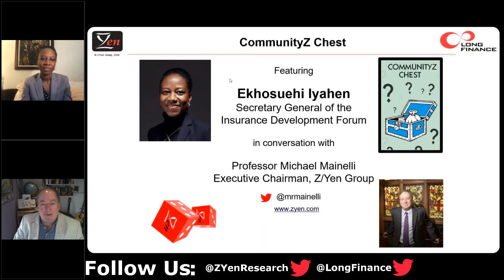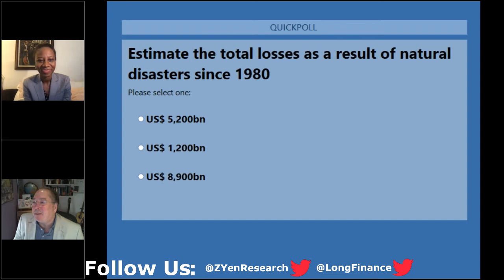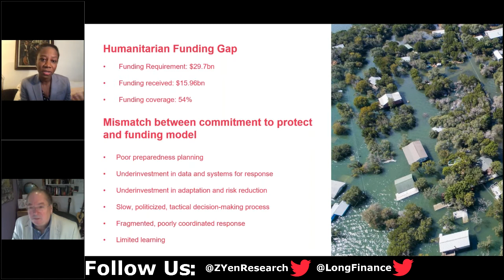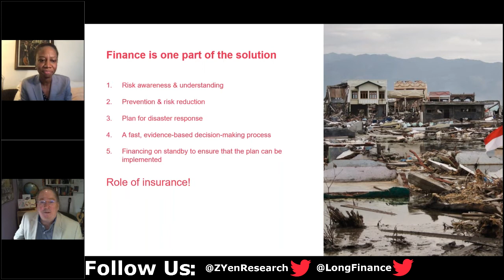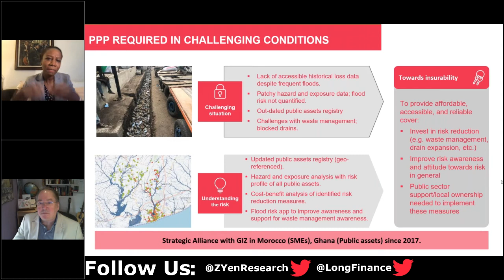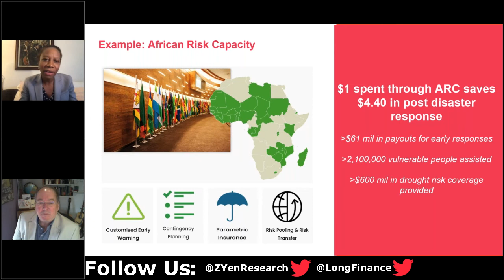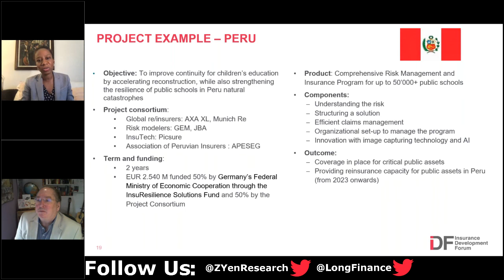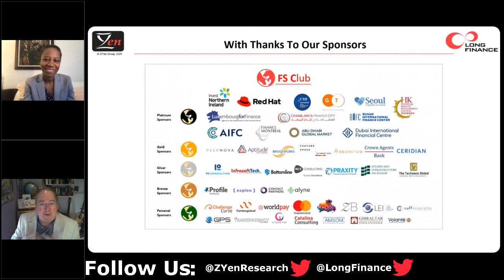Ekhosuehi Iyahen: Closing The Protection Gap Through Public Private Partnerships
Z/Yen conducts an irregular series of short webinars, CommunityZ Chest, featuring people from its various communities and clubs, viz. technology, financial services, civil society, and business. These webinars provide an opportunity to meet people from the wider CommunityZ, to share ideas, and to make connections.

This CommunityZ Chest features Ekhosuehi Iyahen.

Ekhosuehi is the Secretary General of the Insurance Development Forum (IDF), a Public-Private Partnership led by the insurance industry and supported by the World Bank and the United Nations, aiming to enhance the use of insurance to build greater resilience against disasters and to help achieve the United Nations Global 2030 Agenda.

Ekhosuehi was directly involved in establishing and operationalising two pioneering initiatives - the African Risk Capacity Agency (ARC) and the Caribbean Catastrophe Risk Insurance Facility (CCRIF). She has extensive experience working with Governments, international development agencies, private sector entities and academic institutions on public financial management and strengthening risk management and financing systems and the role of insurance.

She is a graduate of the London School of Economics and Political Science (LSE) and Harvard University, John F. Kennedy School of Government and was selected as a 2018 Rockefeller Foundation Bellagio Centre Resident Practitioner Fellow. She also serves as an expert advisor to the Centre for Disaster Protection and is a member of the SOAS Centre for Sustainable Finance Advisory Board.